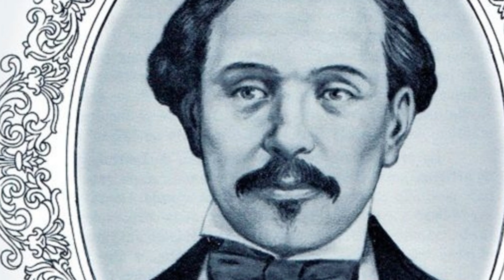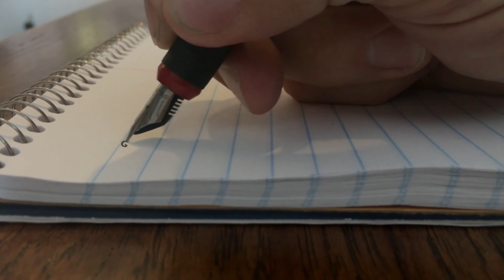Francisco González Bocanegra Biografía - Francisco González Bocanegra Google Doodle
Francisco González Bocanegra - ¿Quién es Francisco González Bocanegra? || Francisco González Bocanegra Biografía || 198º aniversario del nacimiento de Francisco González Bocanegra

Tal día como hoy en 1824, Francisco González Bocanegra nació en San Luis Potosí en el seno de una familia española. Siguiendo el mandato federal de que todos los españoles salieran de México en 1829, Bocanegra pasó siete años en España antes de regresar a México a los 12 años. Se mudó a la Ciudad de México en 1849, donde se unió a la comunidad literaria de la capital y se consagró como poeta.

198º aniversario del nacimiento de Francisco González Bocanegra